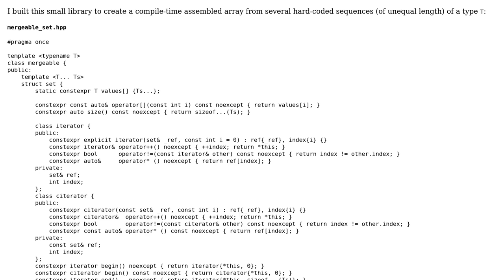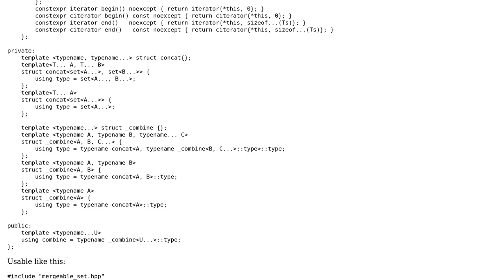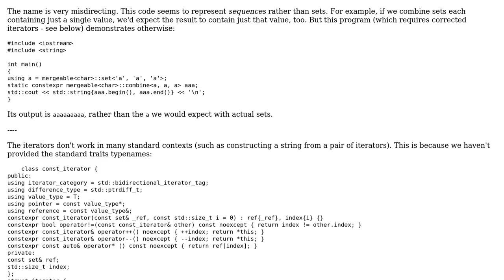C++ library to compile-time merge sets to a single array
With thanks & praise to God, and with thanks to the many people who have made this project possible! | Content (except music & images) licensed under CC BY-SA | Music | Images & others | With thanks to user Toby Speight user Stefan and the Stack Exchange Network Trademarks are property of their respective owners. You are responsible for your own actions.